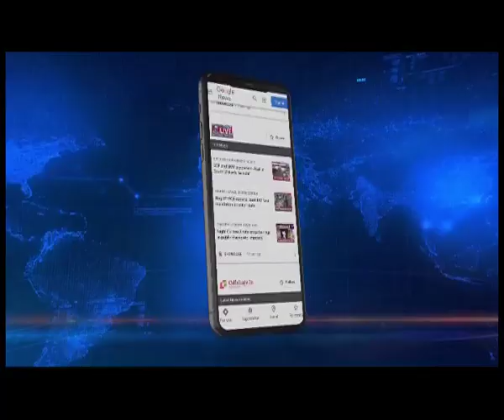MoS for External Affairs Rk Ranjan Singh outrightly rejects China's claim over Arunachal Pradesh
🟦🟥 𝗡𝗢𝗥𝗧𝗛𝗘𝗔𝗦𝗧 𝗟𝗜𝗩𝗘 𝗘𝗫𝗖𝗟𝗨𝗦𝗜𝗩𝗘

The Union Minister said it is nothing but China's Psycological tactic. He also said that China is only spreading false information.